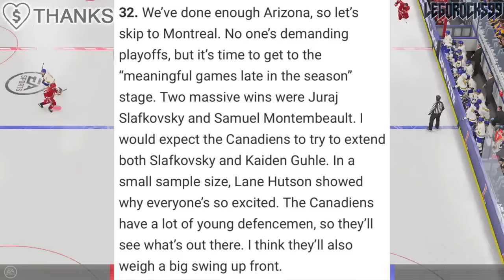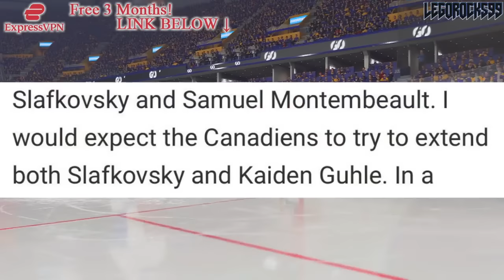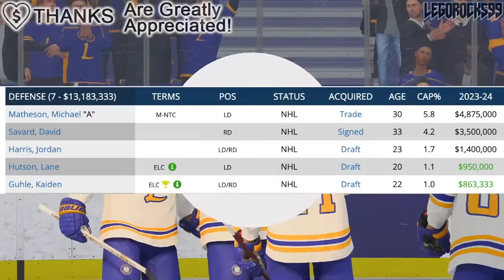HOW MUCH WILL THE HABS SIGN KAIDEN GUHLE & JURAJ SLAFKOVSKY FOR?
Let's talk about Montreal Canadiens forward Juraj Slafkovsky and defenceman Kaiden Guhle, and how much they could get on their next contracts with the team.

The 2023 NHL Draft 1st Round went as follows:

1st) Chicago Blackhawks, Connor Bedard
2nd) Anaheim Ducks, Leo Carlsson
3rd) Columbus Blue Jackets, Adam Fantilli
4th) San Jose Sharks, Will Smith
5th) Montreal Canadiens, David Reinbacher
6th) Arizona Coyotes, Dmitri Simashev
7th) Philadelphia Flyers, Matvei Michkov
8th) Washington Capitals, Ryan Leonard
9th) Detroit Red Wings, Nate Danielson
10th) St. Louis Blues, Dalibor Dvorsky
11th) Vancouver Canucks, Tom Willander
12th) Arizona Coyotes (from Ottawa Senators), Daniil But
13th) Buffalo Sabres, Zach Benson
14th) Pittsburgh Penguins, Brayden Yager
15th) Nashville Predators, Matthew Wood
16th) Calgary Flames, Samuel Honzek
17th) Detroit Red Wings (from New York Islanders via Vancouver Canucks), Axel Sandin Pellikka
18th) Winnipeg Jets, Colby Barlow
19th) Chicago Blackhawks (from Tampa Bay Lightning), Oliver Moore
20th) Seattle Kraken, Eduard Sale
21st) Minnesota Wild, Charlie Stramel
22nd) Philadelphia Flyers (from Los Angeles Kings via Columbus Blue Jackets), Oliver Bonk
23rd) New York Rangers, Gabe Perreault
24th) Nashville Predators (from Edmonton Oilers), Tanner Molendyk
25th) St. Louis Blues (from Toronto Maple Leafs), Otto Stenberg
26th) San Jose Sharks (from New Jersey Devils), Quentin Musty
27th) Colorado Avalanche, Calum Ritchie
28th) Toronto Maple Leafs (from Boston Bruins via Washington Capitals), Easton Cowan
29th) St. Louis Blues (from Dallas Stars via New York Rangers), Theo Lindstein
30th) Carolina Hurricanes, Bradley Nadeau
31st) Colorado Avalanche (from Florida Panthers via Montreal Canadiens), Mikhail Gulyayev
32nd) Vegas Golden Knights, David Edstrom

Juraj Slafkovksy was the top NHL prospect at the 2022 NHL Entry Draft.

1st) Montreal Canadiens, Juraj Slafkovsky
2nd) New Jersey Devils, Simon Nemec
3rd) Arizona Coyotes, Logan Cooley
4th) Seattle Kraken, Shane Wright
5th) Philadelphia Flyers, Cutter Gauthier
6th) Columbus Blue Jackets (from Chicago Blackhawks), David Jiricek
7th) Chicago Blackhawks (from Ottawa Senators), Kevin Korchinski
8th) Detroit Red Wings, Marco Kasper
9th) Buffalo Sabres, Matthew Savoie
10th) Anaheim Ducks, Pavel Mintyukov
11th) Arizona Coyotes (from San Jose Sharks), Conor Geekie
12th) Columbus Blue Jackets, Denton Mateychuk
13th) Chicago Blackhawks (from New York Islanders), Frank Nazar
14th) Winnipeg Jets, Rutger McGroarty
15th) Vancouver Canucks, Jonathan Lekkerimaki
16th) Buffalo Sabres (Vegas Golden Knights), Noah Ostlund
17th) Nashville Predators, Joakim Kemell
18th) Dallas Stars, Lian Bichsel
19th) Minnesota Wild (from LA Kings), Liam Ohgren
20th) Washington Capitals, Ivan Miroshnichenko
21st) Pittsburgh Penguins, Owen Pickering
22nd) Anaheim Ducks (from Boston Bruins), Nathan Gaucher
23rd) St. Louis Blues, Jimmy Snuggerud
24th) Minnesota Wild, Danila Yurov
25th) Chicago Blackhawks (from Maple Leafs), Sam Rinzel
26th) Montreal Canadiens (from Flames), Filip Mesar
27th) San Jose Sharks (from Hurricanes via Coyotes and Canadiens), Filip Bystedt
28th) Buffalo Sabres (from Panthers), Jiri Kulich